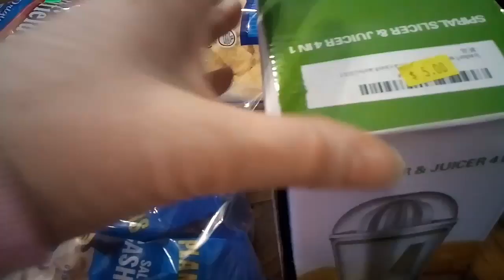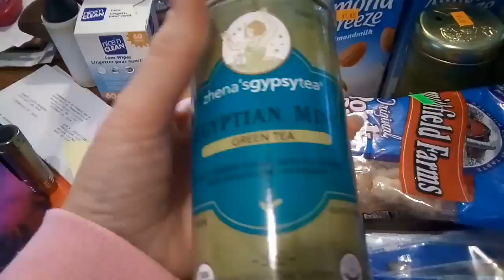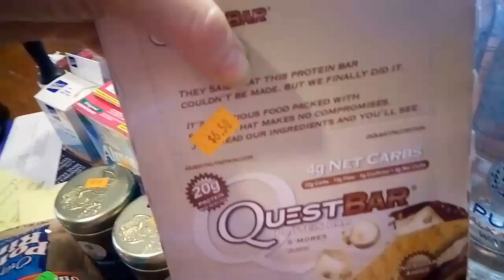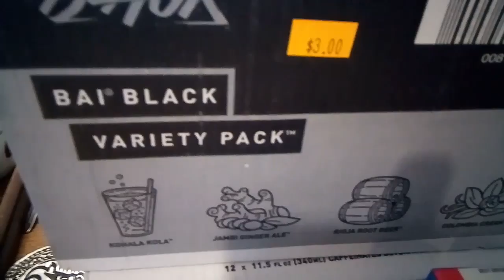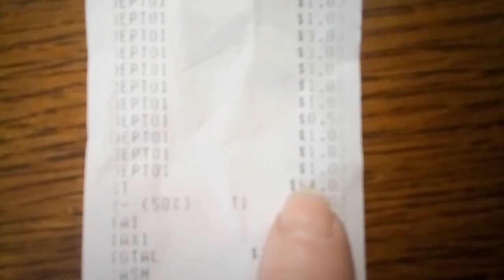Warehouse Haul and winter wonderland